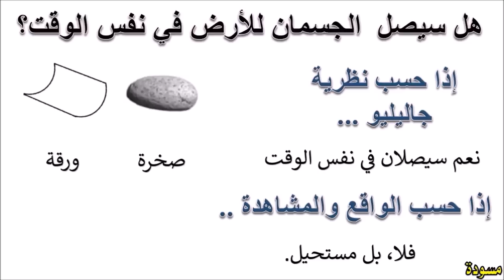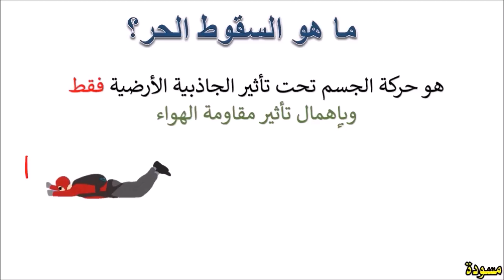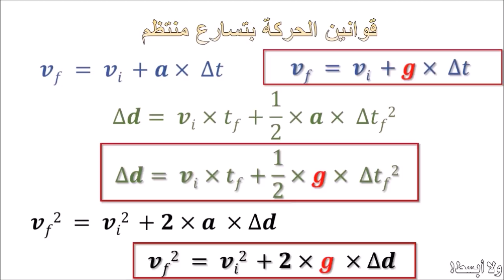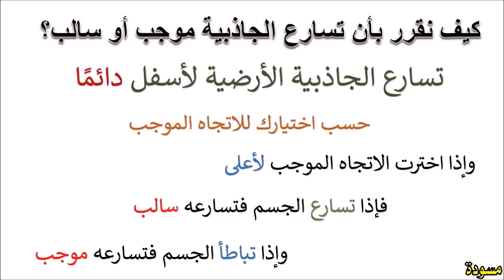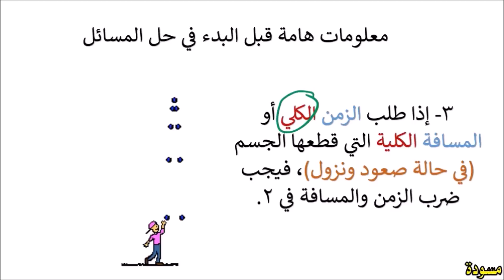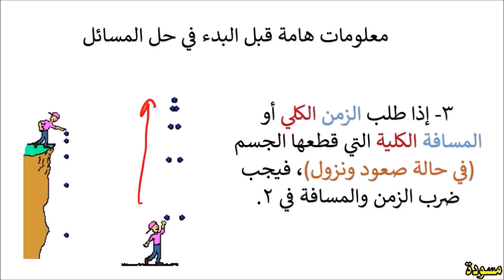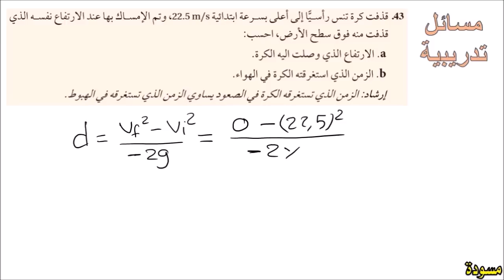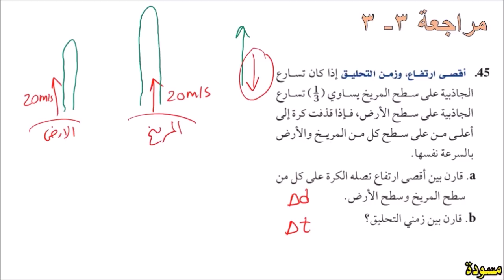السقوط الحر مراجعة سريعة استعدادًا للاختبار النهائي... فصل الحركة المتسارعة فيزياء1 أولى ثانوي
تم تسجيل هذه الحلقة على عجل استجابةً لطلب الطلاب والطالبات، ... والحلقة لا ترتقي لطموح القناة في جودة الإنتاج عليه سيتم حذف الحلقات مع نهاية اختبارات الفصل الدراسي الثاني بإذن الله وذلك لإعادة تسجيلها بالمستوى المأمول.